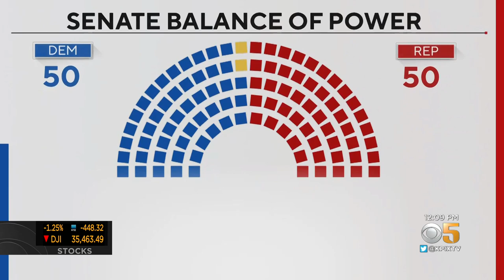Democratic Party Pushes for Voting Rights Reform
Anne Makovec reports on proposed voting rights legislation being debated on Capitol Hill (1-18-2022)